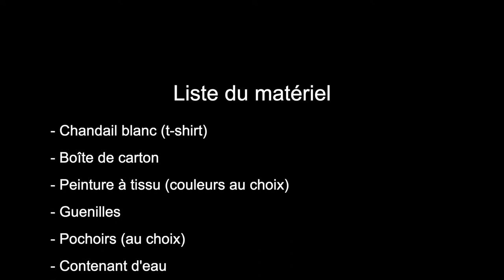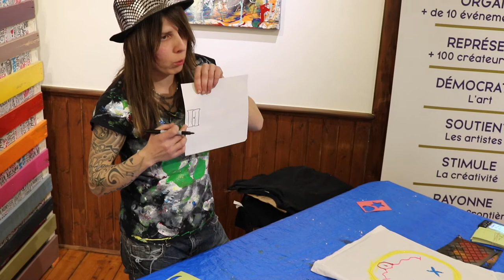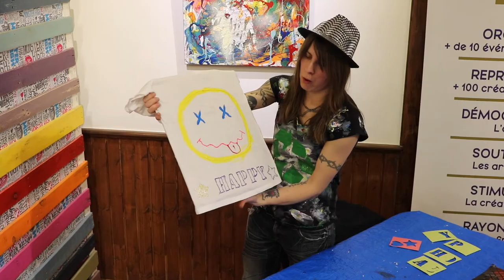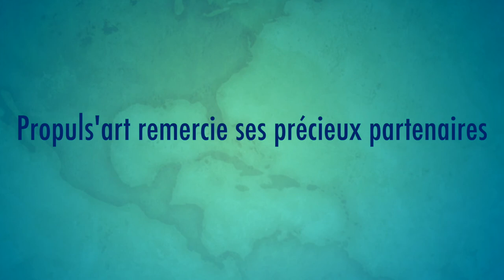TUTO​ 2 avec Myriam Bussière : Peinture sur chandail pour enfants painting​ artist​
Atelier gratuit pour enfants avec Myriam Bussière (peinture sur chandail) à la Galerie mp tresart

Merci à nos précieux partenaires :  Loisir Sport Centre-du-Québec et le Ministre responsable de la région du Centre-du-Québec, Ministre de l’Agriculture, des Pêcheries et de l’Alimentation et le député de la circonscription de Johnson,  André Lamontagne